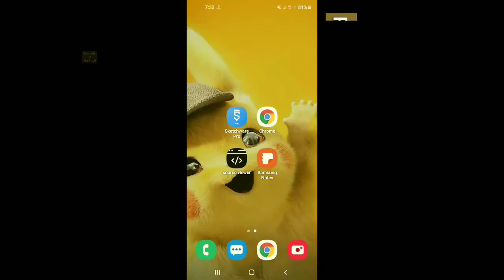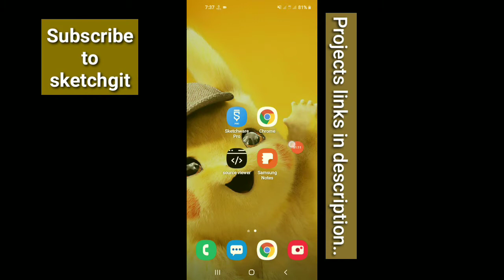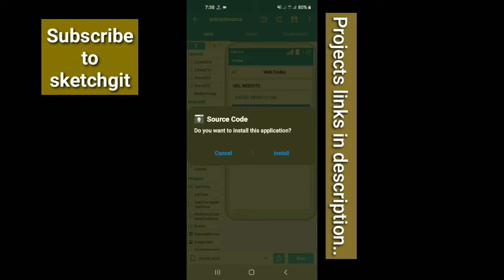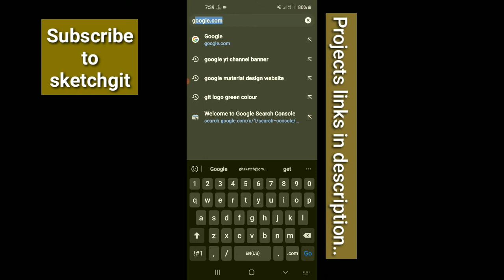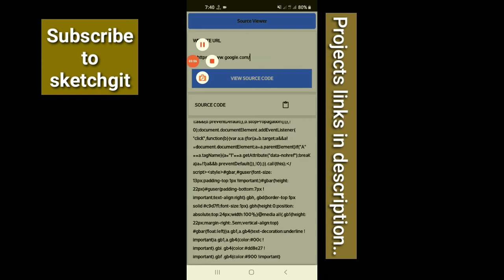Website source viewer app in sketchware || sketchware projects download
TELEGRAM FOR QUICK UPDATES:
sketchgit
All in one source code sharing channel